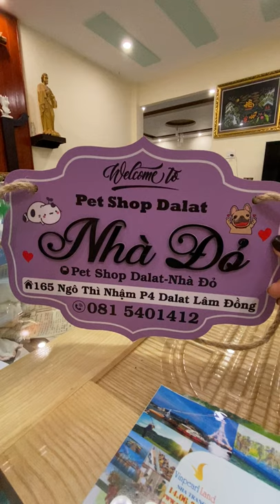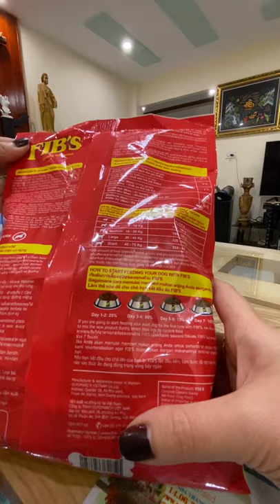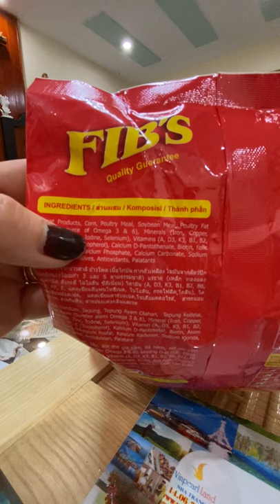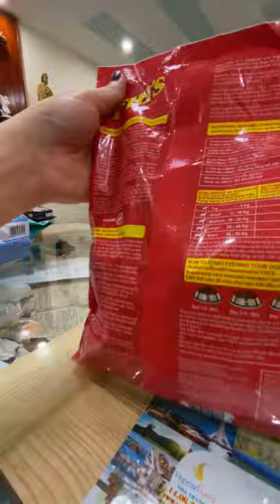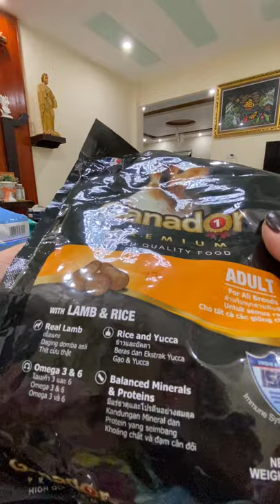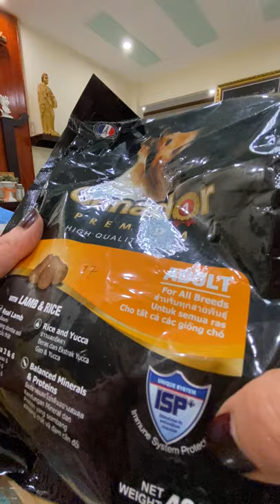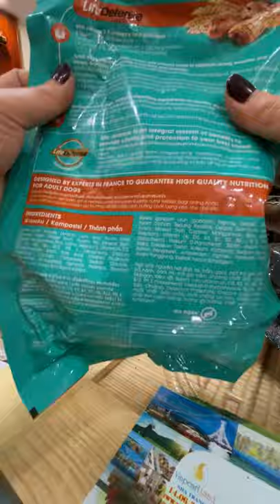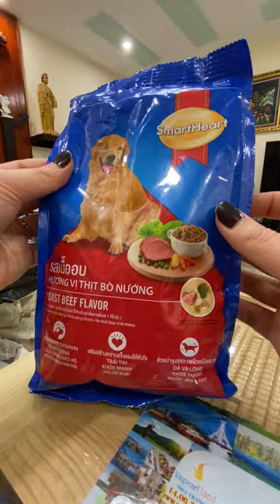Chó lớn, trưởng thành ăn gì tăng tuổi thọ🥰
Hiện nay  trên thị trường có nhiều loại đồ ăn cho cún cưng, nhưng các bạn lại băn khoăn không biết  loại nào mới phù hợp cho cún của mình, các bạn xem video để  biết rõ hơn nhé. Pet Shop Dalat - Nhà Đỏ cám ơn các bạn đã ủng hộ nhiệt tình và giành  thời gian xem video này, các bạn cần thêm thông tin gì về đồ ăn hoặc cần Shop review sản phẩm nào các bạn comment bên dưới video giúp shop nhé, shop sẽ review thật nhiệt tình nè. cám ơn các bạn rất nhiều và mong sẽ nhận được được nhiều phản hồi từ các bạn nhé.